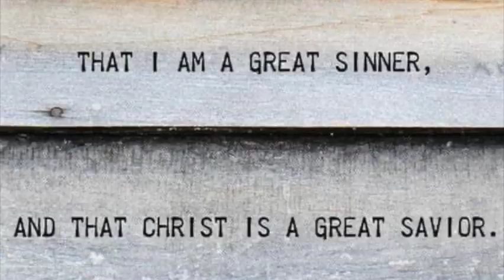FlourishEvermore Coming Soon!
New! Flourish Evermore [trailer video]